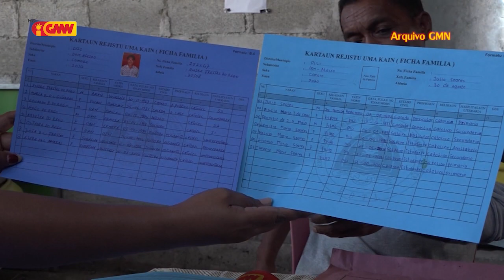FONGTIL: Governu Inkapasidade Rekolla Dadus Ficha Família